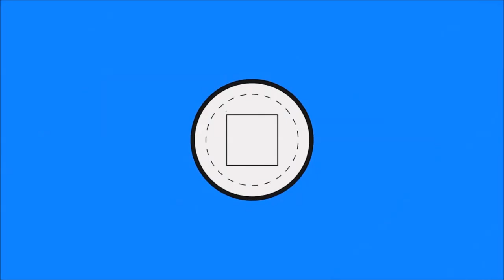Portal2 Coop - Let`s Play Together [Mit RedStoneSchool] #007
Hat dir das Video gefallen? Hast du weitere Anregungen für zukünftige Videos? Ich freue mich über jedes Kommentar/jede Bewertung von Dir!